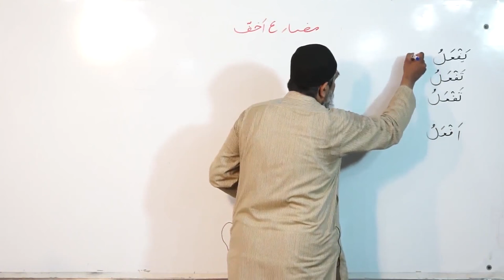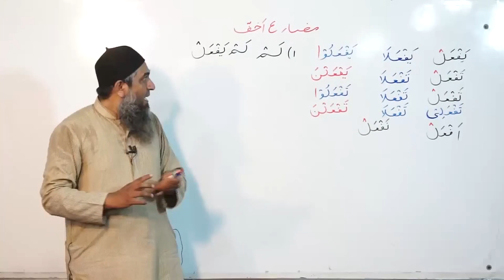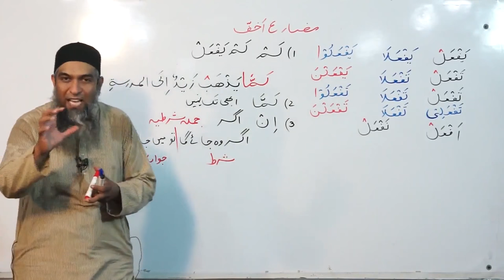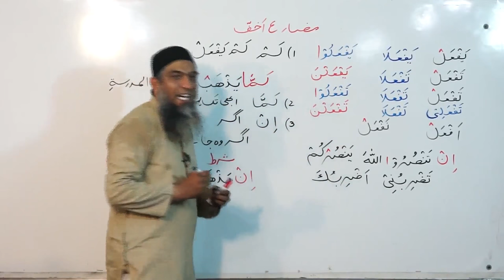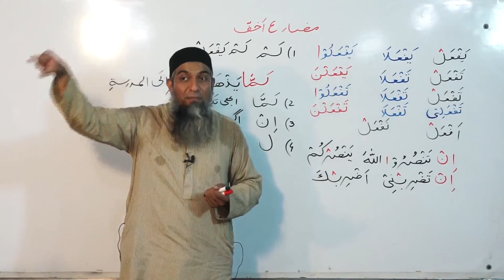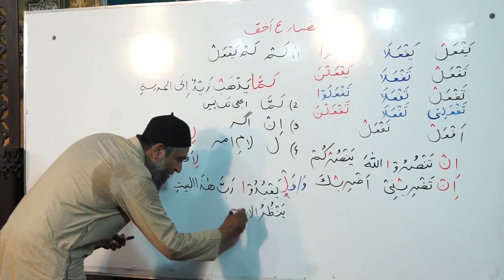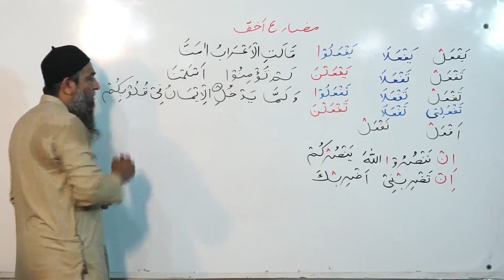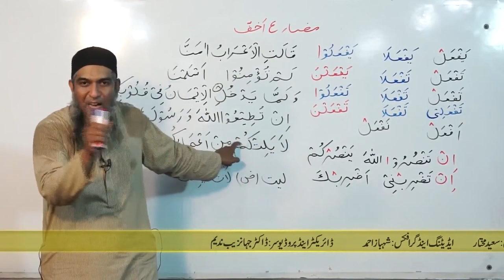Lecture 81 - Quran Arabic As Easy as Urdu By Aamir Sohail